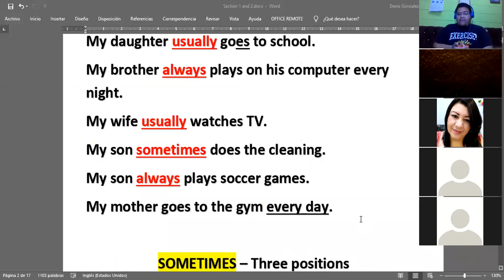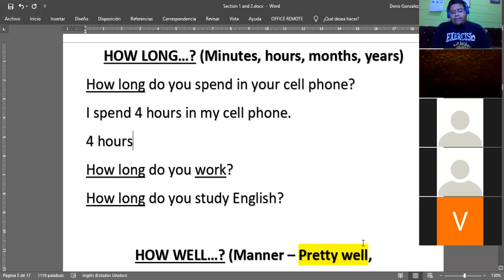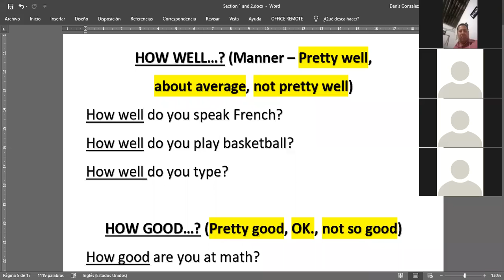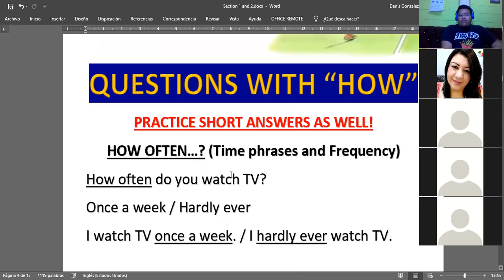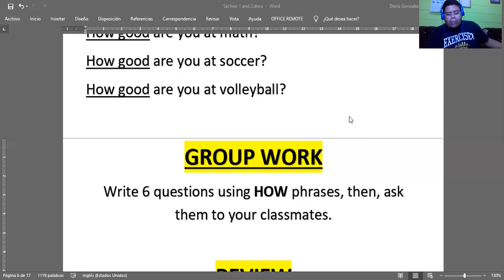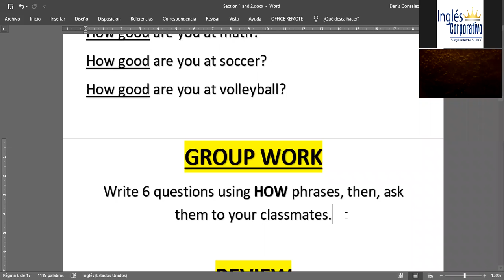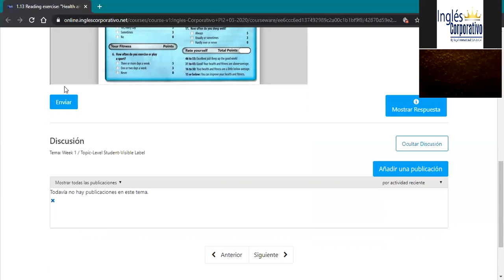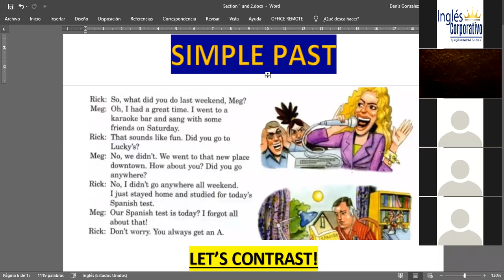Ingles Corporativo- Mar. 11th - Questions with HOW